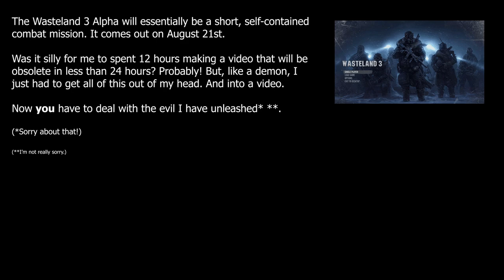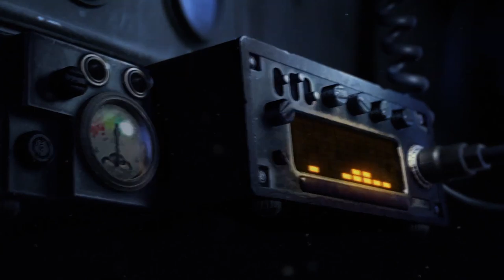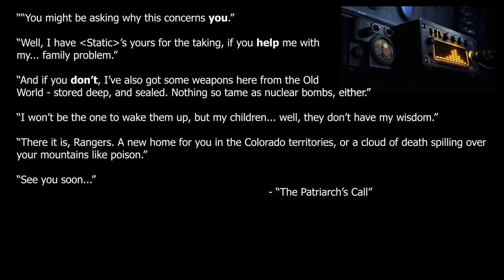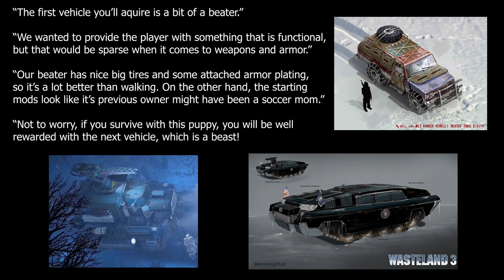Wasteland 3 - Gamescom Trailer Analysis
"InXile released a new trailer at Gamescom," they told me. "Guess you'll have to do another 30-minute analysis video!"

"Don't be silly," I told them. "This one's pretty straightforward, so I don't really think there's much to talk about."

WELL I SURE SHOWED ME!

That said, it's time to once again explore the world of Wasteland 3 in a truly absurd level of detail. Mad? Perhaps. Exhaustive? Absolutely! Worth it? Eh, well, I'll let you be the judge.

At the very least, it will help kill some time while we're all waiting for the Wasteland 3 alpha to come out!

Veteran Raiders: a normal Joe, AdriRaven, Alois, ash, Drakiith, Exsellsior, Forbidden One, James Trimmier, Jonathan Tanner, Laura and Mike, Leroy Nukenson, Mike Spark, Mildly Nuclear, NOD Goblin Nico, Valinrook, Woah77

Honorary Raiders: austin fagan, Ben Hollingshead, Benjamin Grey, biogolem, Brad Quinn, Cecil Kane, Domen Anzlovar, I C U UwU, Kim S. Jensen, Mark Richards, Maximilian Monke, Mazi Melton, Mr. Scar Lectures, Stjepan Lovasic, The Cursed Typewriter, Tom Edward Idland, Yokes

Raiders-in-Training: A.R. Jackson, Blake Candin, DentonEX, Eugene Fotin, Gilraen Bior, Henrik Reimer, Hob0tron,  Matthew L. Bridges, Michael Bohmert, Oliver Sober, Purge, Sebastian Wagner, Victor Anuck Songs, vucrules, Warren LaFrance, Zaki